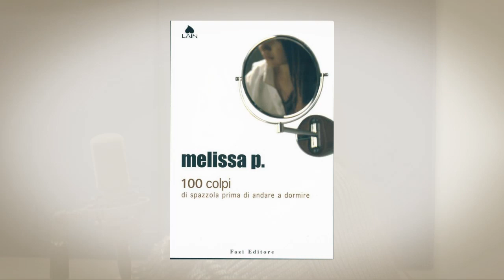Melissa P. - "La Bugiarda" - HD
A dieci anni da "100 colpi di spazzola prima di andare a dormire", caso editoriale che avrebbe cambiato la vita di Melissa P., pseudonimo della catanese Melissa Panarello, all'epoca diciassettenne, è arrivato in libreria il 18 novembre "La Bugiarda", pubblicato da Fandango Libri e presentato negli studi di Radio Città Futura.